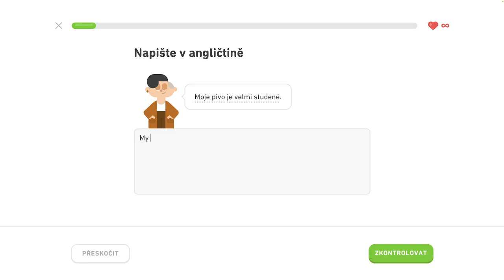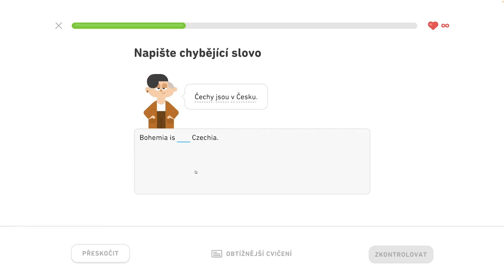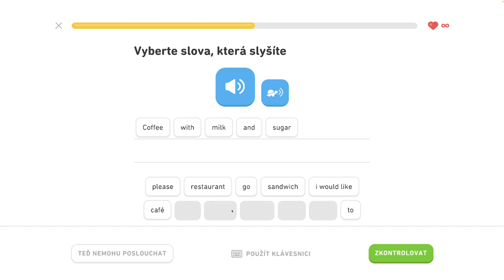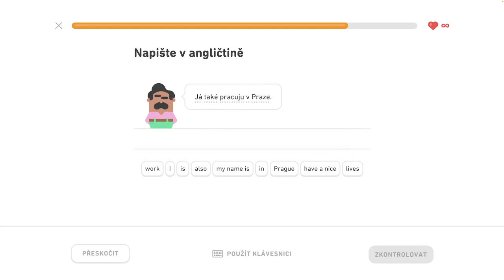🇺🇸 S1, J5 - Precvičovanie na mieru 2/3